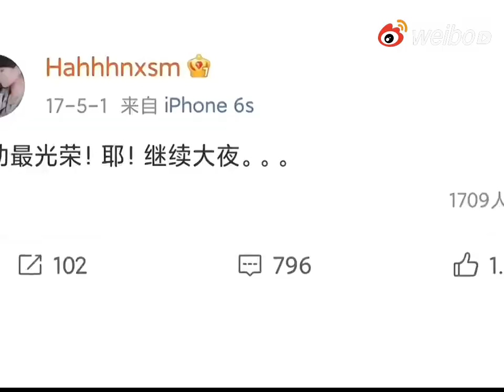鞠婧禕。維迪烏斯. ju jing yi. video 🌸😄🌸👸🌸鞠婧禕。靜宜祗園 🌸 jing yi gion 🌸😄🌸👸🌸⚘️🌸💗👸💗🌸🌹🌸🎊🥳🎊🌈👸